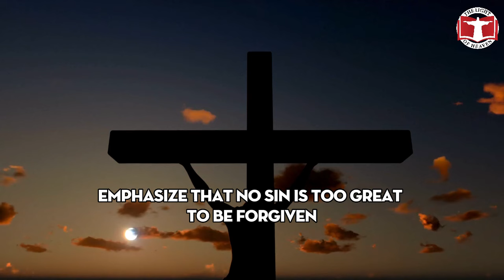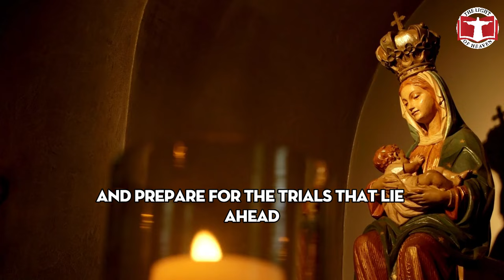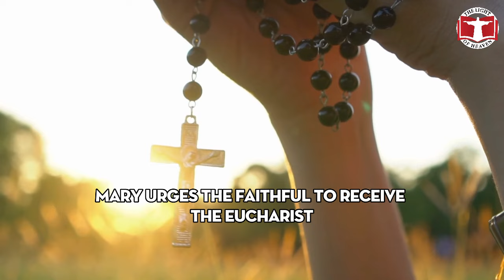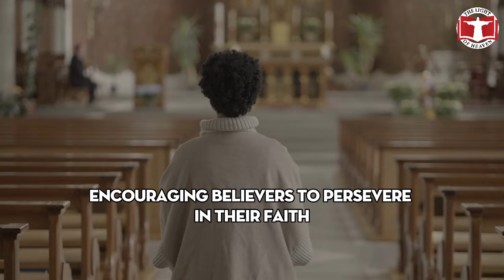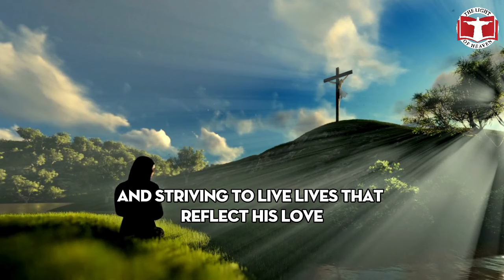7 Minutes ago! Notice from the Virgin Mary today for all her children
7 Minutes ago! Notice from the Virgin Mary today for all her children